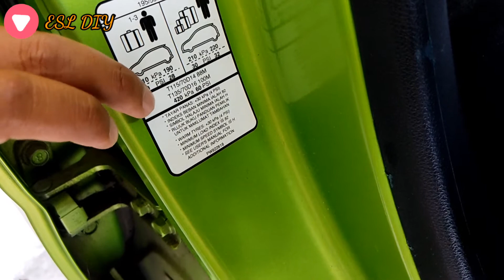#44 ~ Pemilihan Tayar Yang Sesuai Bagi Kereta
Maklumat ringkas mengenai tayar kereta dan pemilihan tayar yang sesuai

Video ini dirakam menggunakan smartphone sahaja.

Gajet yang digunakan ketika proses rakaman:-

Smartphone - Redmi Note 9s
Microphone - BOYA by M1